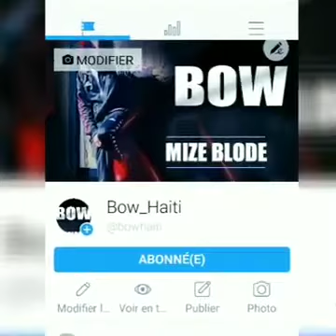BOW - Mizè blòdè (Official Audio)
R&B